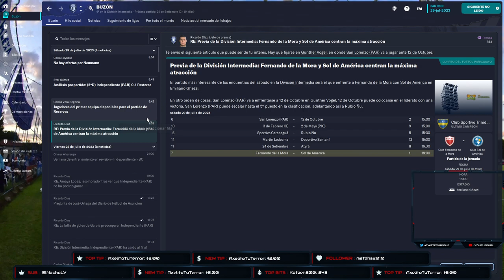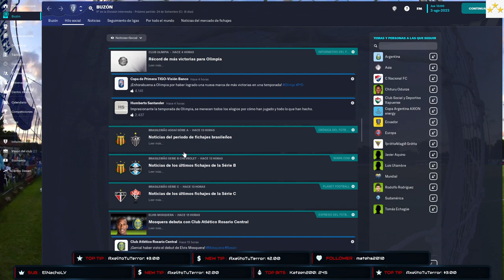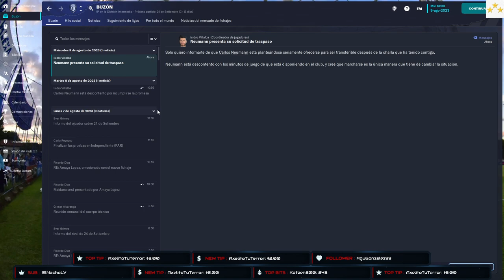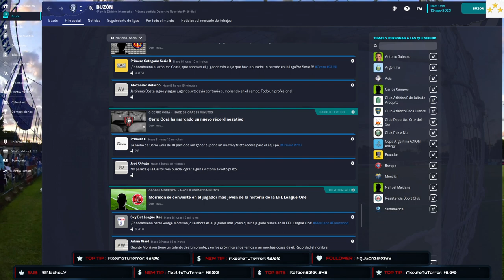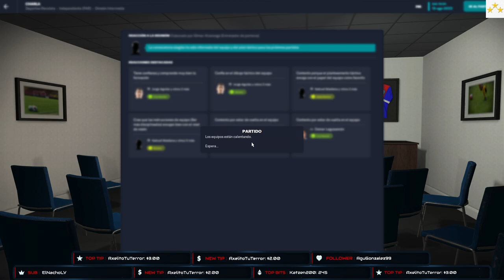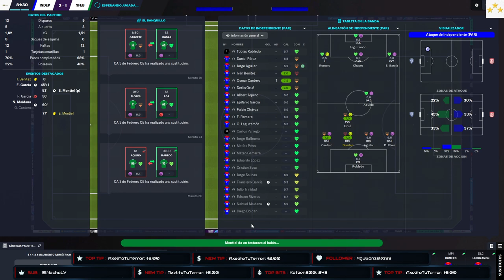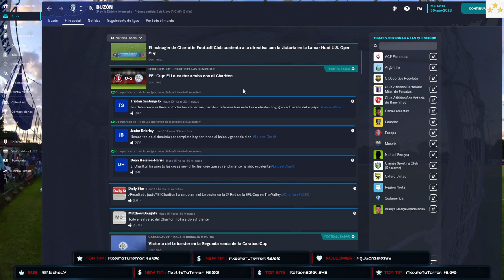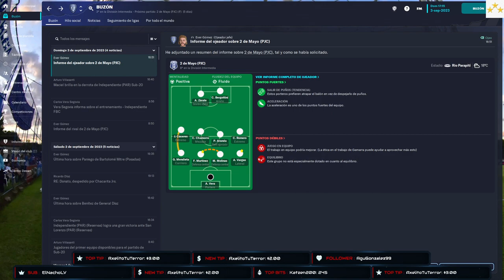T1 - Capitulo 7 - Independiente de Paraguay [Arg-Esp]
Micro: AMD Ryzen 7 5700G Radeon Graphics

Coller: Gammaxx 400 V2 Blue

Ram: 64gb ddr4

SDD: M.2 NvMe  SSD 480GB GO

SDD: SSD Kingston A400 SATA3 240 GB

Fuente: Thermaltake TR2 700W

Placa de Video: MSI GTX750 TI TWIN FROZR GAMING SERIES OC 2GB

Pantalla 1: Televisor LED delgado 24PHG4100/77 Philips

Mouser: Seisa Mouse Optico Gamer

Teclado: K33 Gaming

Audiculares: Sony Audiculares de Celular

Microfono y Brazo: Fifine K670